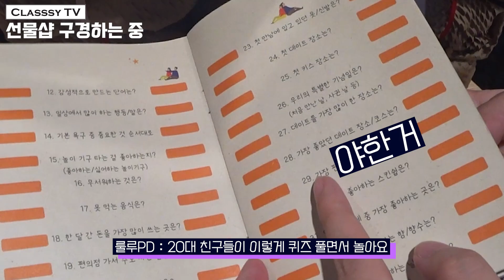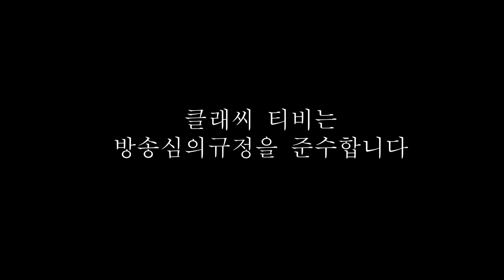1~3만원대 저렴하고 센스있는 선물 추천 (클래씨가 고른 연말 선물들) #305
이번 연말에는 주변의 소중한 분들에게 센스 있고 재미있는 선물을 해보세요 ;)

*클래씨 정기 업로드: 일요일 저녁 9시(추가 업로드: 랜덤)